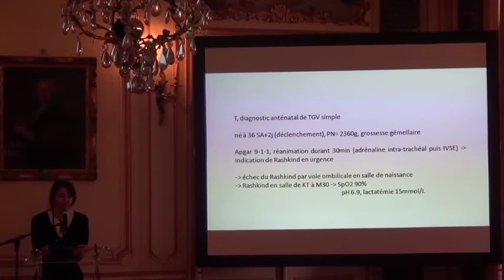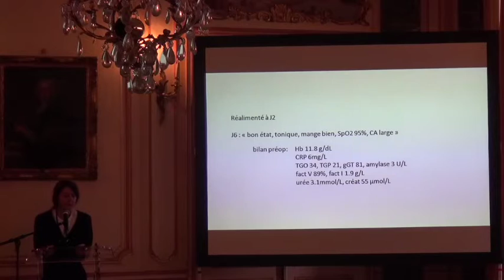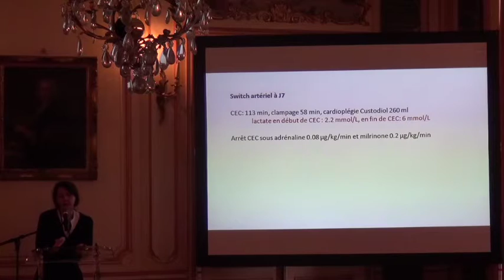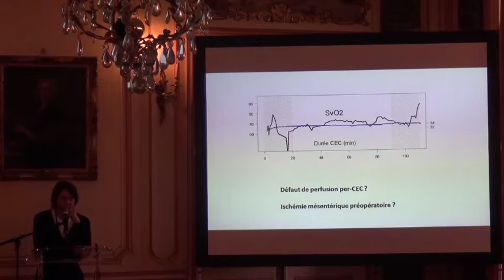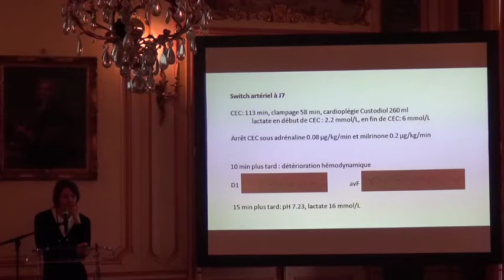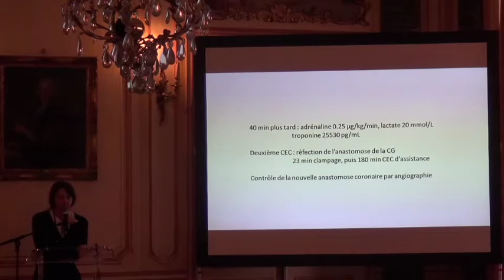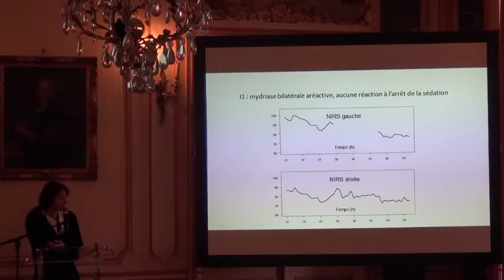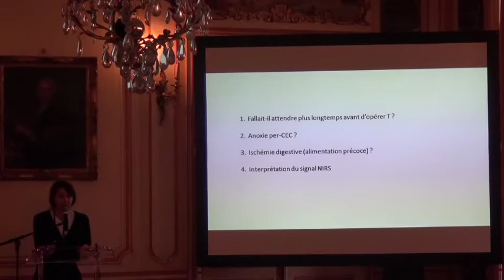Cas clinique 2